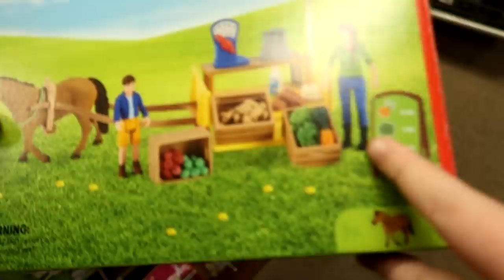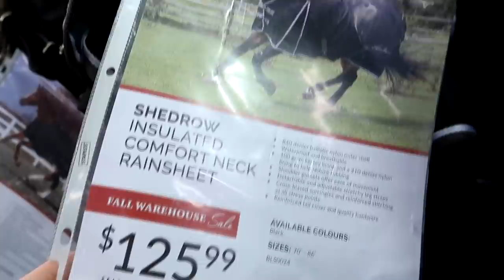Tack Shopping Again And Haul!